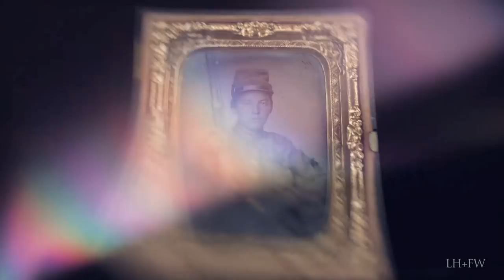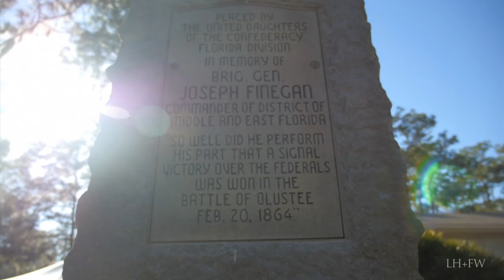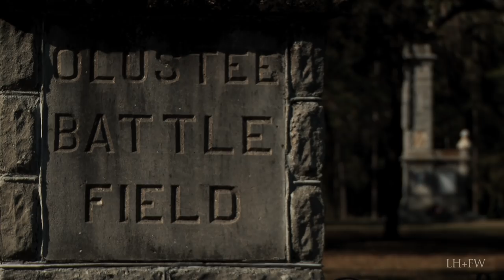Civil War - 1864 Battle of Olustee, Florida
A new Civil War Historical series featured only on this channel -- bringing to life with vivid recreations, sound and editing -- focused living-history documentaries on Civil War battles -- as well as some of the men who led and those who followed and fought with heroism and without regard for themselves - fighting for family, home… love of country and the men standing in line next to them.